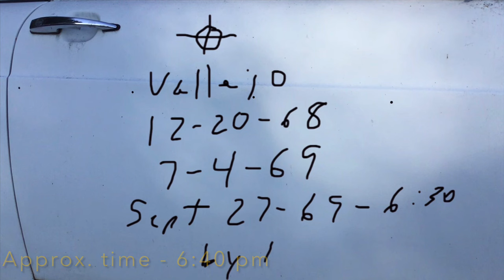Zodiac Killer Case - Everything You Wanted to Know about the Car Door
Unsolved - Episode 275: Zodiac Killer Case - Everything You Wanted to Know about the Car Door

Nancy Drew looks at the details around Bryan Hartnell’s VW Karmann Ghia car door.  Nancy provides information about the approx. distance of the car from park headquarters and the scene of the crime, the time to walk that distance from CS to the car, and a poor side by side comparison of the writing on the door to the Zodiac Killer’s handwriting !!!